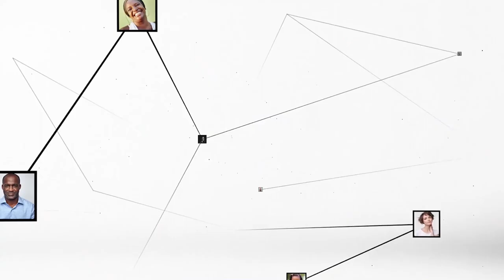Lambert Kouakou (société de cardiologie) : "Les maladies cardiovasculaires tuent nos populations"